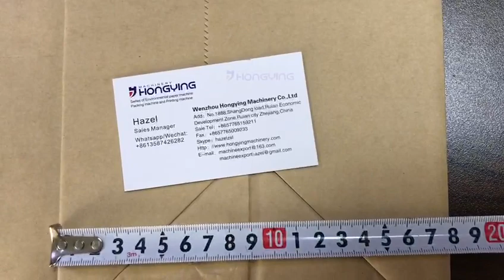BOTTOM SIZE 180MM MADE BY OUR SBR460 PAPER BAG MAKING MACHINE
WE ARE THE ONLY FACTORY WHO CAN MAKE THE BOTTOM SIZE MAX. TO BE 180MM FOR SHOPPING BAGS IN INDIA MARKET .